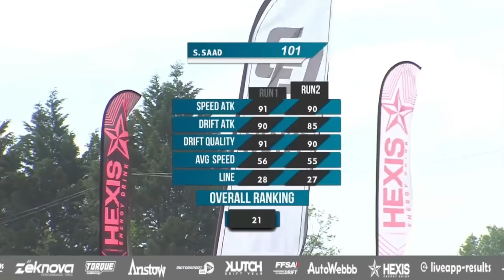CFD Val d’Argenton Rd1/Rd2 🔥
Pour un casque personnalisé au top @ebcustompainting 🔥

Gconcept 33 pour des lignes/collecteurs d’échappement et des arceaux de dingues ! 🤤

Pour des pneus Zestino c’est ici !

Le lien pour vos commandes sur kennol pour ceux qui sont comme moi soucieux de la qualité de l’huile

⚠️⚠️LE CODE RÉDUCTION de 10% sur TOUT LE CATALOGUE KENNOL : steffsd10 ⚠️⚠️

Gestion, faisceaux, préparation moteur et carto, Jacob sport c'est ici !

TSK garage pour l’entretien de vos véhicule et la préparation mécanique de vos caisses 🔥